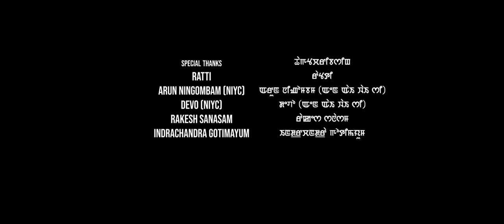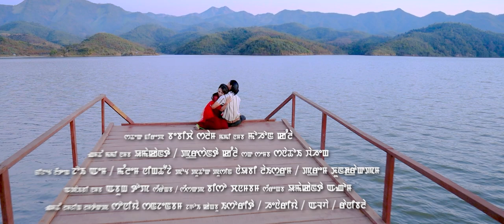WAKHAL LISHANG OFFICIAL SONG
" Wakhal Lishang"

Cast : SONIA SAMJETSABAM / BENEDIKSON LAISHRAM

Editor/Director : IBOMCHA OKRAM

Producer : DR. KHANGEMBAM BIJUBALA / ROBINSON SHAGOLSEM

Production Manager : SHEILESH SINGAM

Choreograph : BABYCHA SALAM

Camera : MOHOL KANGLA

Asst. Camera : UMAKANTA / PRASANTA KANGLA

Makeup : SANATHOI WAHENG

Costume : JOY M / MANGLEM NINGTHOUJA

Transport : NAOBI LAISHRAM / PREM KHUNDRAKPAM

Drone : ABUNG TOP

Music/Singer : BISHOW CHANAMBAM

Lyrics : UMAKANTA ANGOM

Asst. Director : SONIA SANJENBAM

Dancer : ISORITA / HENARIYA / ALVA / RANIBALA

Special Thanks :

RATTI
ARUN NINGOMBAM (NIYC)
DEVO (NIYC)
RAKESH SANASAM
INDRACHANDRA GOTIMAYUM

REUPLOARD under the COPYRIGHT of DIRECTOR